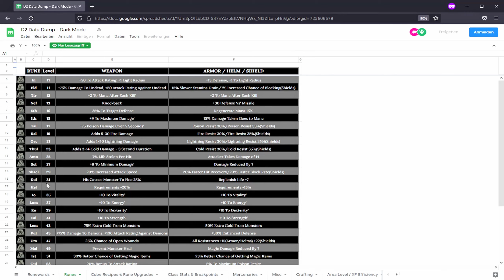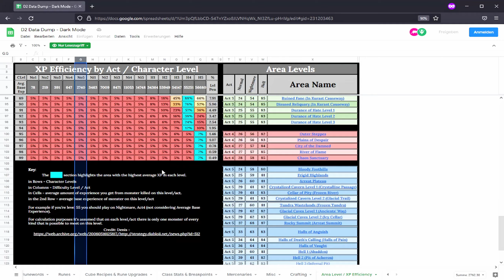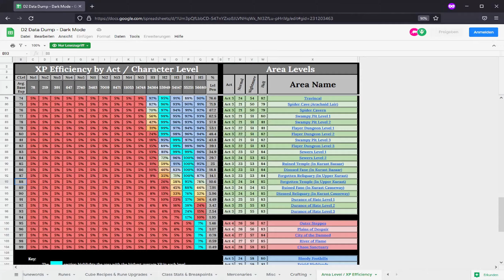Diablo 2 Resurrected | #2 Temposchub | Hardcore Normal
Let's Play Diablo II Resurrected

Diablo® II: Resurrected™ ist eine überarbeitete Version des wegweisenden Action-RPGs Diablo® II. Verfolgt den geheimnisvollen Dunklen Wanderer und bekämpft die Kreaturen der Hölle, während ihr das Schicksal der Großen Übel Diablo, Mephisto und Baal enthüllt.

Spielinformationen
Game: Diablo II: Resurrected
DLC: Lord of Destruction

Entwickler: Blizzard Entertainment und Vicarious Visions
Publisher: Blizzard Entertainment
Genre: Action-Rollenspiel

Der Herr der Zerstörung kehrt zurück

Diablo II: Resurrected enthält alle Inhalte aus Diablo II und seiner epischen Erweiterung Diablo II: Lord of Destruction®. Kämpft euch durch eisige Höhlen, grässliche Gruften voller untoter Kreaturen und gefrorene Einöden bis zum einsamen Gipfel des Arreat, um Baal, dem Herrn der Zerstörung, das Handwerk zu legen. Stürzt euch mit zwei spielbaren Klassen aus Lord of Destruction ins Gefecht– der cleveren Assassine, Meisterin der Fallen und Schattendisziplinen, und dem wilden Druiden, einem kühnen Gestaltwandler und Beschwörer, der die Elemente der Natur beherrscht.